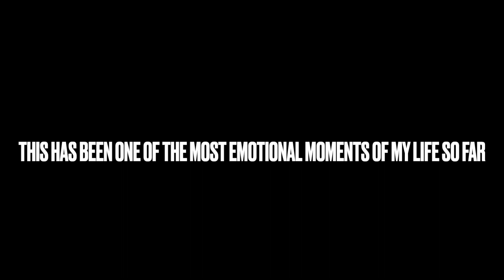WELCOMING MOM ABOARD | AGUADILLA, PR (BQN) TURN | GOODBYE CHICAGO - FLIGHT ATTENDANT LIFE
Hello friends, welcome back to a very special vlog. I am working a turn to Aguadilla and I get to welcome my mom aboard. Make sure you watch the whole thing and be ready to cry a little. I also give you a little life update. See you in the comments!